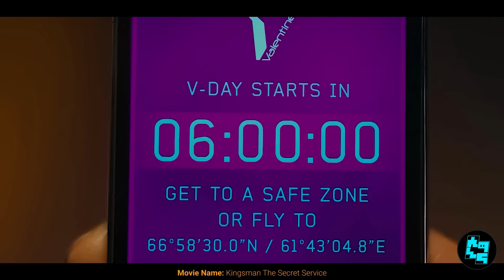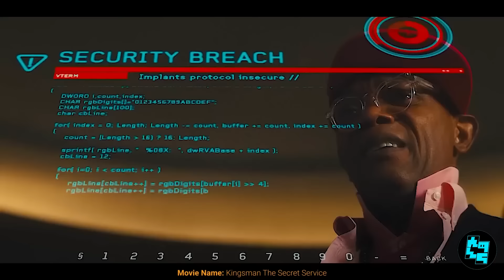🧿ናብዚ ዓቢ ናይ ስለያ ትካል ንምእታው እዚ ኹሉ ፈተና ይፍተኑ | ናይ ገበን ፊልም | ፊልም ብትግርኛ | ብሉፅ ፊልም | ሲኒማ ብትግርኛ | ሲኒማና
የቐንየልና🤝❤